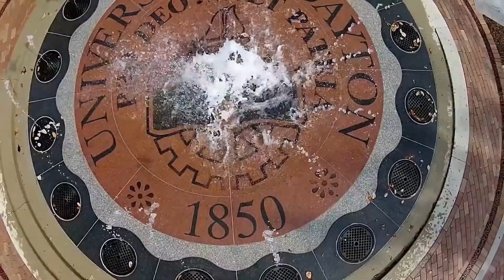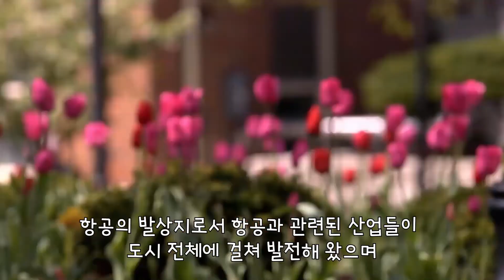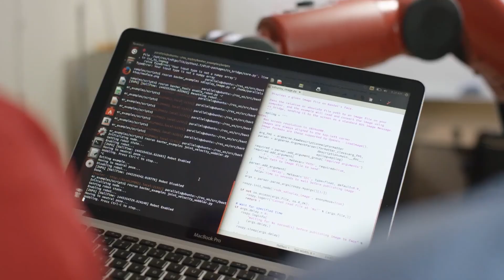미국 오하이오주 공학계열, STEM 커리어에서 우수한 성과를 올리는 가톨릭대학교인 Unversity of Dayton 소개!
수준높은 공대를 찾는 학생에게 유용할 것 입니다.